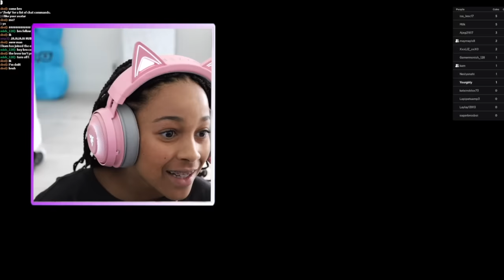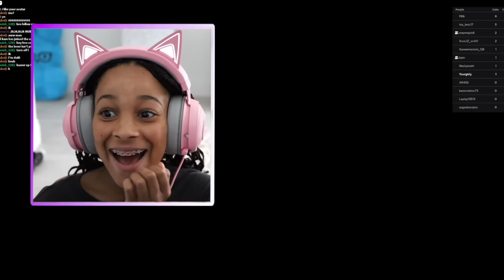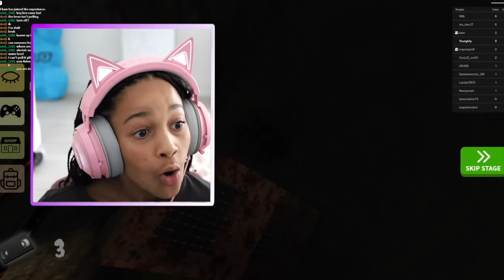Cali Almost DOESN'T SURVIVE This!!!